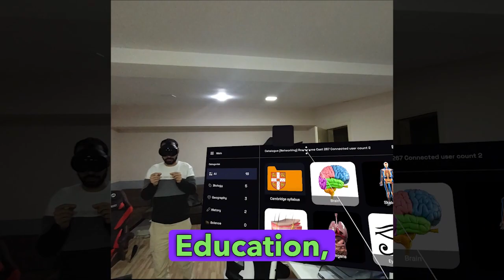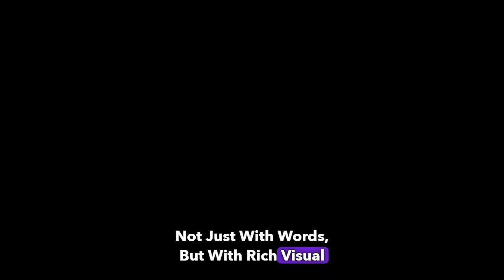Demo Video: It is on Meta App Lab, also Mobile version on Google Store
SciVers is an innovative AR app that offers a cutting-edge solution for educational entities worldwide.
The app provides students with visualized 3D objects that enable them to learn about scientific concepts and theories in fun and engaging way using AR glasses. With SciVers, students can immerse themselves in the world of science and explore various scientific phenomena with the help of augmented reality technology.

SciVers Presents 3D Rendered Objects Using Augmented Reality Technology

SciVers is an education AR app designed to enhance the learning experience for students in Astronomy, Biology, Geography, Chemistry, Math, and Physics.

The app provides students with visualized 3D objects that enable them to learn about scientific concepts and theories in fun and engaging way using AR glasses. With SciVers, students can immerse themselves in the world of science and explore various scientific phenomena with the help of augmented reality technology.SciVers is the result of a collaboration between experts in game development and education, aiming to create a powerful and effective tool to help students worldwide excel in their studies.